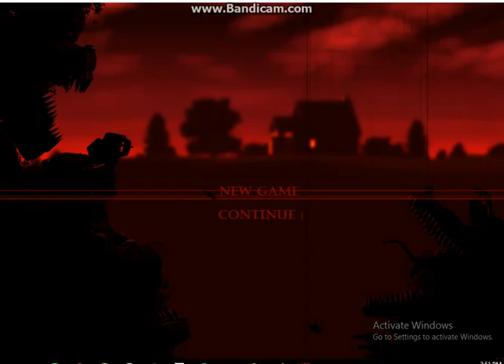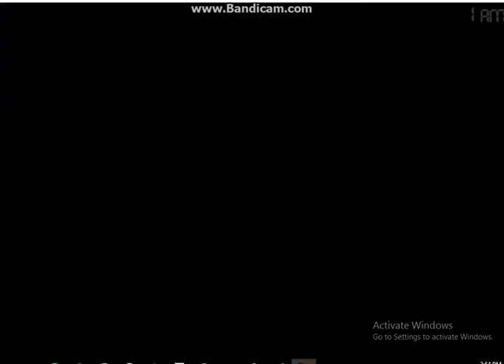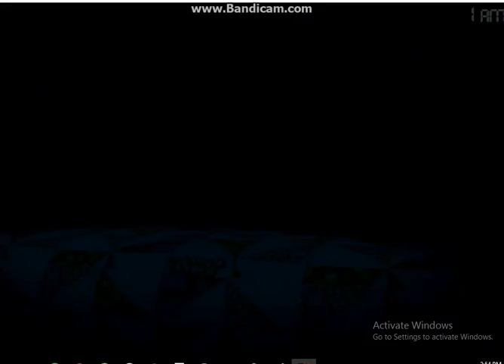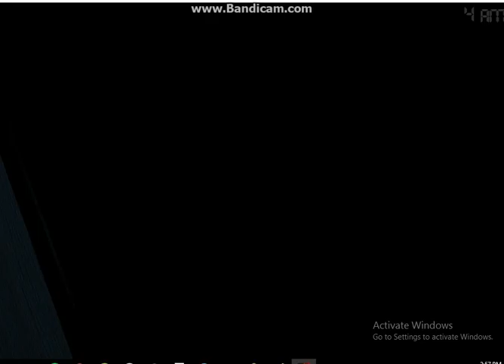Five Nights at Freddy 4 Terrified!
I Got So Terrified!